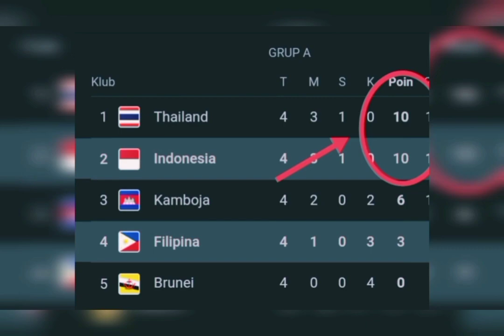Hasil Piala AFF 2022 Timnas Indonesia Vs Filipina [ 2 : 1 ] tapi Nadeo Menangis Keluar Lapangan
Hasil Piala AFF 2022 Timnas Indonesia Vs Filipina   [  2:1 ] , Nadeo Menangis Keluar Lapangan

berita sepak bola dalam dan luar negeri
hasil pertandingan sepak bola
jadwal pertandingan sepak bola
sepak bola